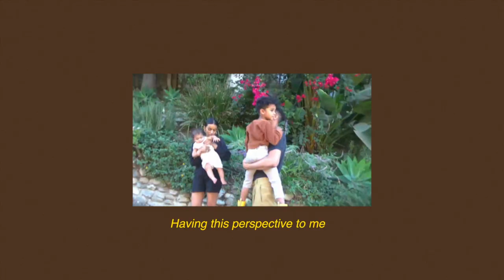Welcome To My Channel I STELLA SIMONA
My name is Stella Simona. I'm a creative entrepreneur. I've built my life around intentionality, family, and self care. I’m realizing that life should be more simple and that there is a beauty in taking the time to explore ourselves and the things we’re passionate about . Having this perspective to me,  is really important because that’s the future and that’s what matters most.

filmed by Kanya Iwana